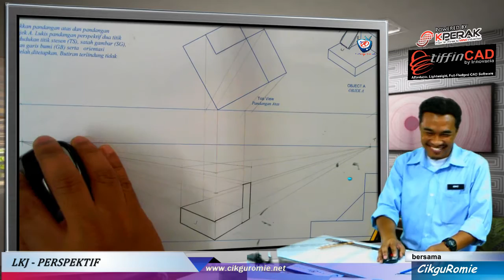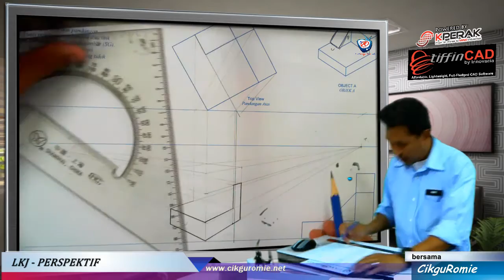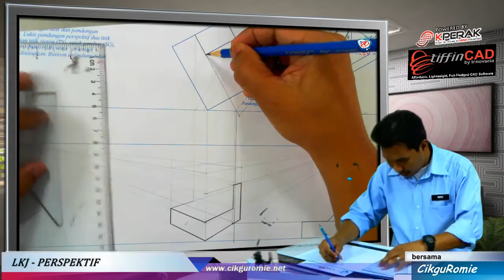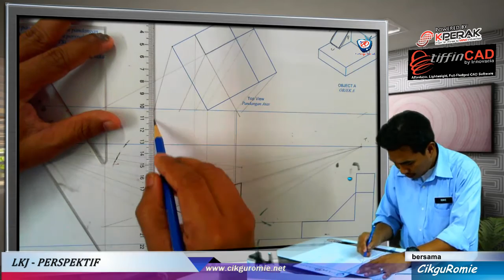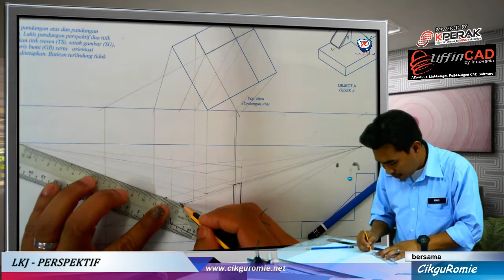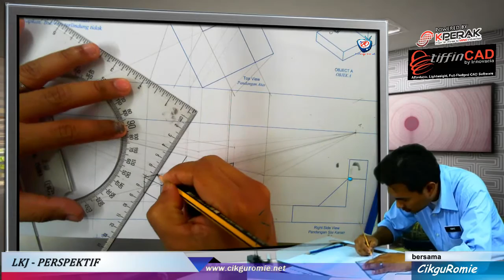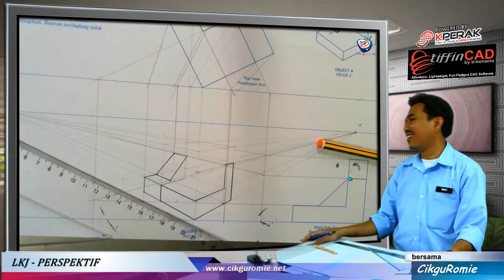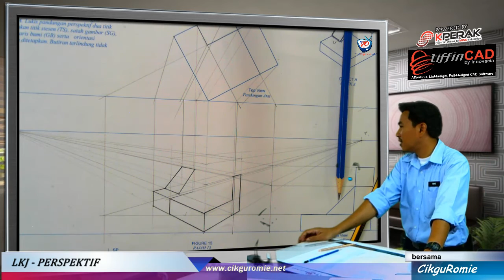2015 05 Perspektif 2T Muka Condong